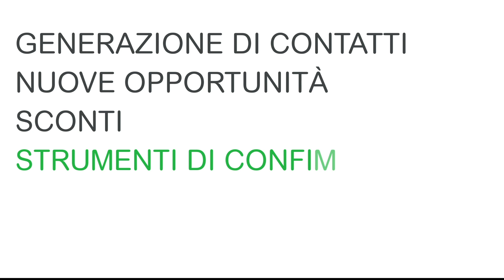Ottieni risorse di marketing con il Programma per i Partner APC | Schneider Electric Italia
Avere ottimi strumenti di marketing per aumentare la visibilità con i clienti è indispensabile per distinguersi. Grazie al Programma per i Partner APC avrai a disposizione un kit gratuito di risorse! Anche Sabrina Klawitter, Business Manager Enterprise Data Centre di Ingram Micro, è dei nostri. Scopri di più.